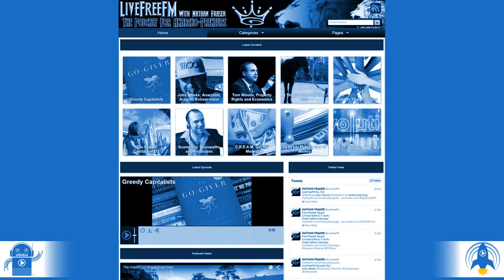BlastPod: All-in-One Solution for Podcasters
Podcast Blastoff puts the power of podcasting into your hands.
Our mission is to make podcasting easy, so you can focus on creating great content.

You shouldn’t have to be a web designer, just to manage your podcast.
Let BlastPod make your podcasting journey easy.
BlastPod
Having a podcast can be great fun and very rewarding, but it can also be a major headache. As a podcaster, you want to speak to the world. But, in order to do that, you need a platform. A solid website for your podcast can be that platform.
Unfortunately, most podcasters are not web developers. In fact, when it comes to making an awesome website for our podcast, most of us have no idea of even where to start. Then, when we do begin looking into how it can be done, the costs start piling up so fast, it’s almost enough to make you change your mind, altogether.
Between hosting your podcast files, hosting your website, paying for a webmaster, paying for website templates, and paying for the latest podcasting widgets, you realize that being a podcaster can be a huge drain on your wallet. You could learn how to do some of these things, yourself. But then, when would you find time to record your podcast?
You know that you need to have a website for your podcast if you want anyone to take you seriously, but there has to be a better way. Well, I’m happy to announce, there is.
BlastPod makes it easy to for you to have a slick, professional looking website for your podcast, without having to know a single line of code. With BlastPod, you get hosting for your podcast files, a customizable website to display your podcast on, access to exclusive tools for getting your podcast into the ears of your listeners, and a whole lot more.
Create, manage, and schedule posts, with the ease of a status update. Have your own podcast website, up and ready, in less than five minutes. Get access to built-in RSS feed generators, so you can be featured on iTunes and Stitcher. All in one place, all for one low monthly price.
With BlastPod, your podcast can have the look of the pros, without breaking the bank. But, more importantly, it makes having your own website quick and easy, so you can focus on what’s really important, creating a great podcast.
Sign up for our Pioneer Program now, and get your BlastPod website, today.